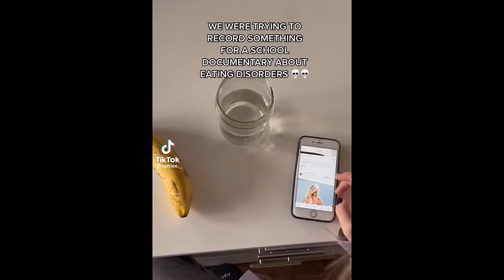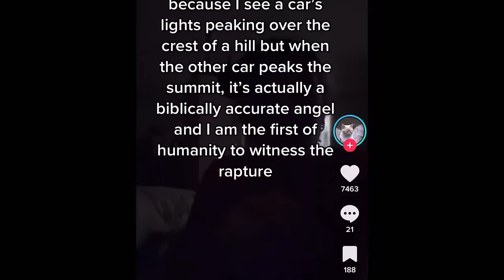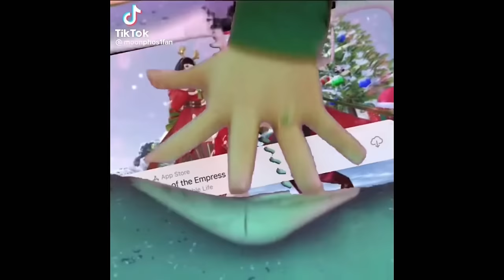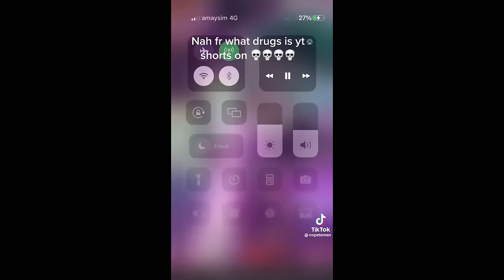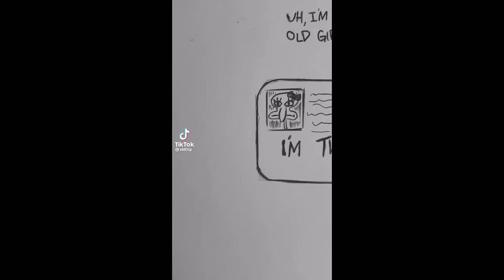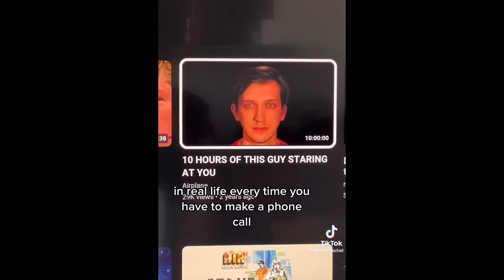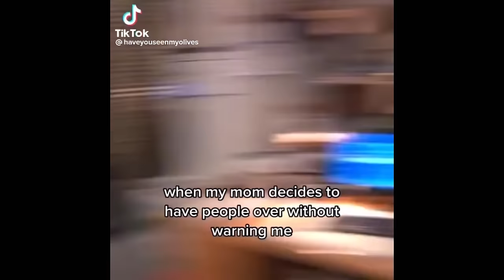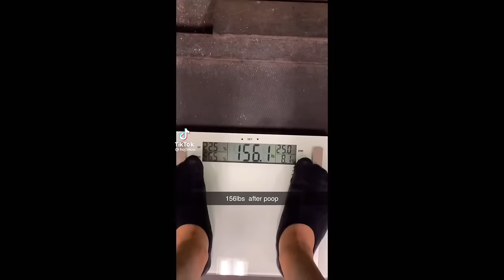Clean TikToks to watch in 2014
Woooah it’s 2014 can’t believe it